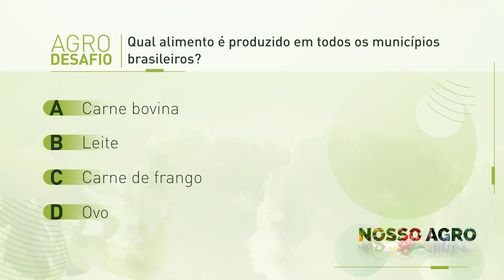NOSSO AGRO - Agro Desafio - Qual alimento é produzido em todos os municípios brasileiros?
Carne bovina, leite, carne de frango ou ovo?

Acertou quem disse: leite. A bebida é considerada um alimento completo. É importante fonte de cálcio, proteína e de inúmeros nutrientes. O leite é consumido por pessoas de todas as idades. A produção deste rico alimento esta presente nos 5.570 municípios do país, e tem até data comemorativa. Primeiro de junho é o Dia Mundial do Leite decretado pela FAO, Organização das Nações Unidas para Alimentação e Agricultura. De acordo com o último Censo Agropecuário do IBGE, o Brasil possui 1 milhão e 100 mil propriedades leiteiras e a produção nacional, em 2019, foi de quase 35 bilhões de litros, com destaque para os estados de Minas Gerais, Paraná, Rio Grande do Sul e Goiás.

Fonte: Censo Agropecuário 2017 e Pesquisa Pecuária Municipal 2019 (IBGE)